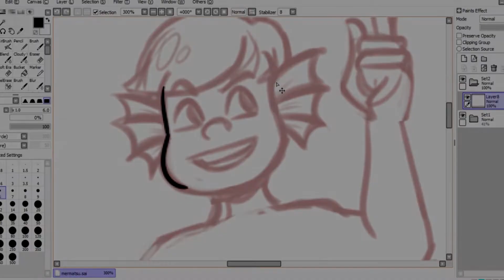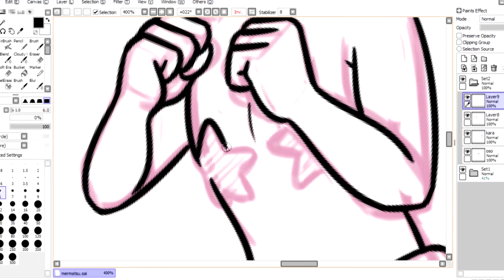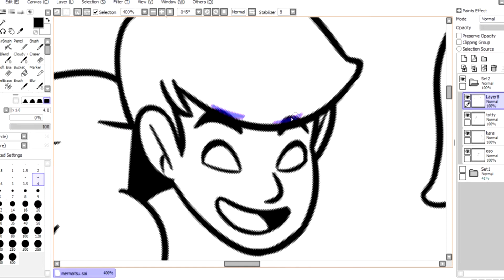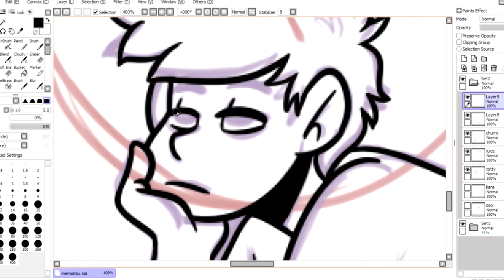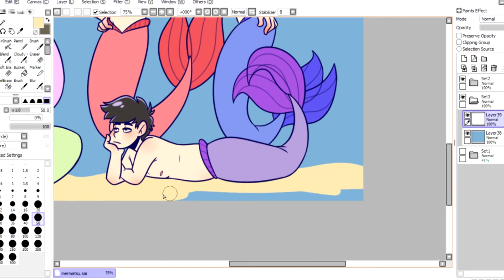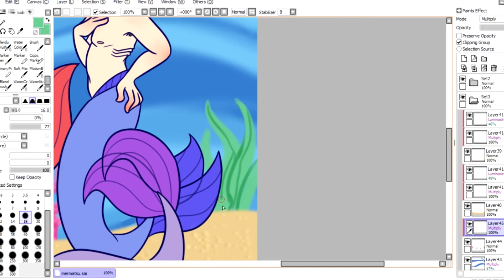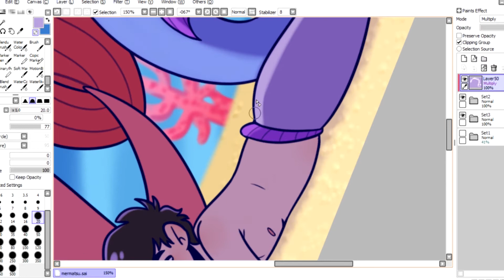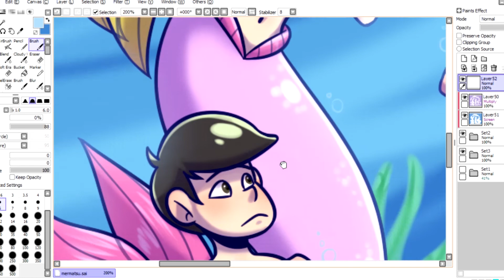Osomatsu-san Mermaid AU [Speedpaint]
Saying goodbye to Mermay with another mermaid AU, this time for my favorite bois :D
(at this point I don´t know what else to do to convince you to watch Osomatsu-san)